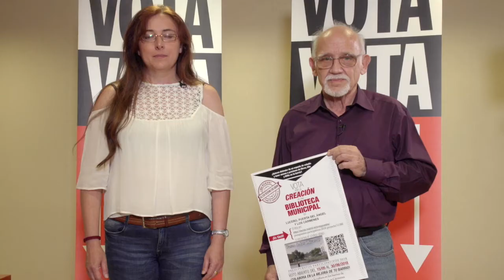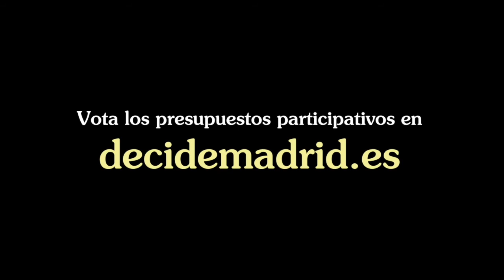Una Biblioteca Pública para Lucero, Puerta del Ángel y Los Cármenes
Vídeo sobre el proyecto de Distrito Latina que propone la construcción de una Biblioteca Pública próxima a los barrios de Lucero, Puerta del Ángel y Los Cármenes en los Presupuestos Participativos 2018.